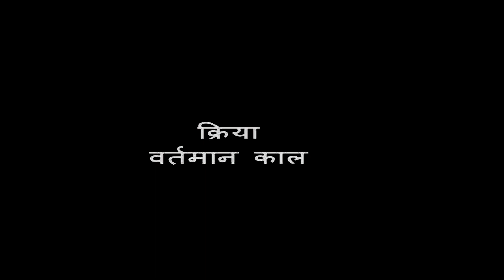Verb:- Present Tense in Hindi-English-6